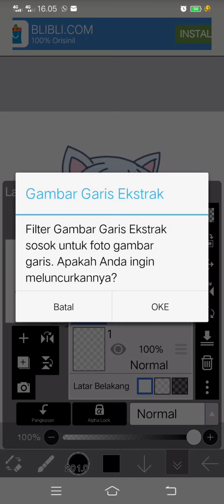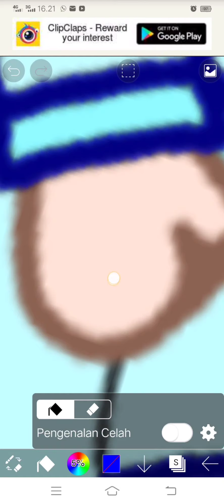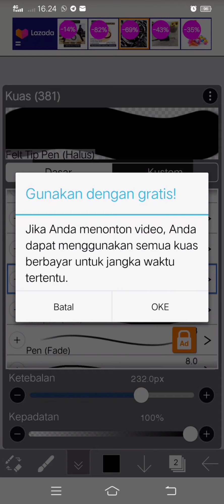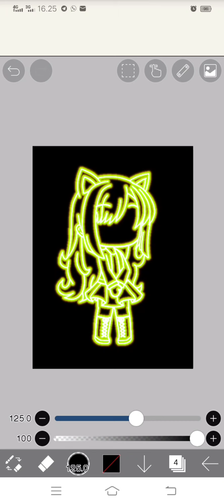Tutorial membuat garis putih berwarna versi Gacha rainbow ❤️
hai teman teman kali ini aku buat tutorial membuat garis putih berwarna versi Gacha rainbow ❤️

aku buat karena ada orang yang nge-request aku

Tapi moga bermanfaat ya(^_^)

oke apliksi yang digunakan itu adalah:
•Gacha Club/life
•ibisPaint

yang belum ada aplikasinya segera download di play store yaa :)

kalau bisa kita saling support ❤️🙏👍

BYE.